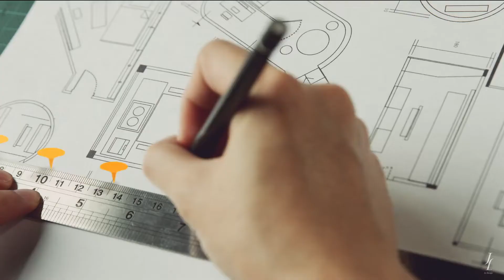金點獎 Golden Pin Design Award 2014 片頭 Opener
在金點設計獎裡脫穎而出的每一件設計作品，背後必歷經設計師無數的巧思，使成傑作。影片中跳躍的Golden Pin的圖釘，象徵各式點子，在不同設計領域互相激發、碰撞！
The opening video from the Golden Pin Design Award ceremony is online now! The jumping golden pin in the video represents colliding ideas.

Design Studio: JL DESIGN
Creative Director: JL 羅申駿, David Tsai 蔡旻驊
Executive producer: Angela Moo 巫安琪
Senior producer: Chiaying Tsai 蔡佳穎
Project Manager: Peko Cheng 鄭嵐予
Project Assistant : Ryan Lin 林志翰
Art Director: Lance Wei 魏良恩
Designer: Hsiang Ju Hung 洪湘茹, Jim Hsu 許峻良, Hsijen Liu 劉熙真, Julian Chen 陳安
Edit: Angela Moo 巫安琪、Jim Hsu 許峻良
Production
DOP: Peng Wen Hsing 彭文星
Line Producer: Pan Huang黃緯豪
Assistant Producer: 陳登哲 林孟廷
Special Thanks : 日星鑄字行、實踐大學、Maker Bar 、東鋒彩色印刷